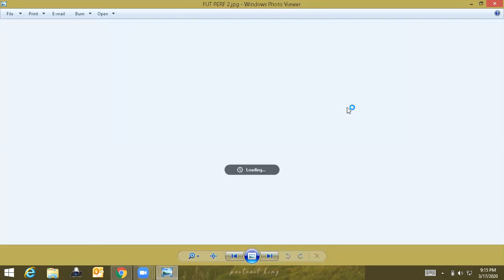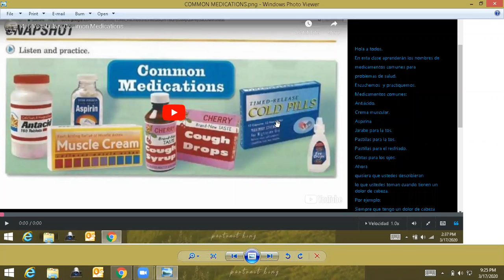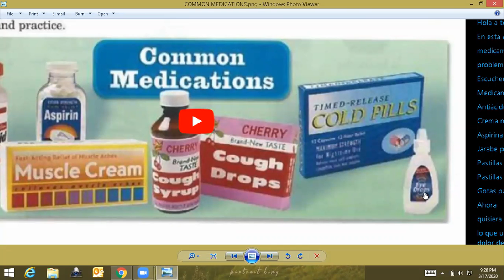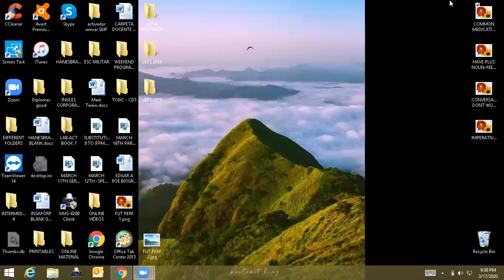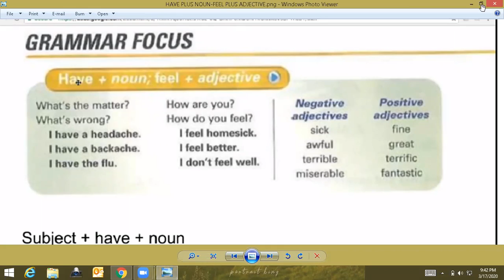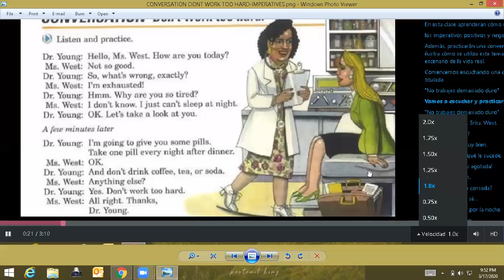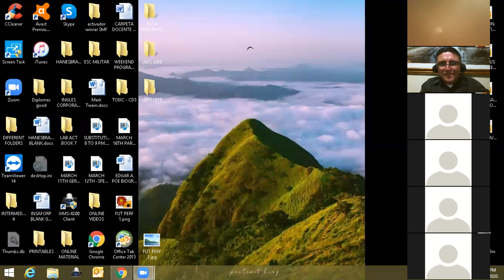Ingles Corporativo-MARCH 17TH MEDICAMENTS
MARCH 17TH-MEDICAMENTS